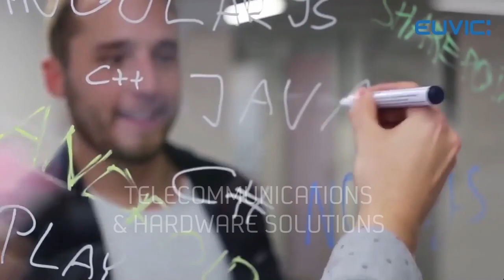EUVIC at 600Minutes Executive IT 2021, The Netherlands (Spotlight)